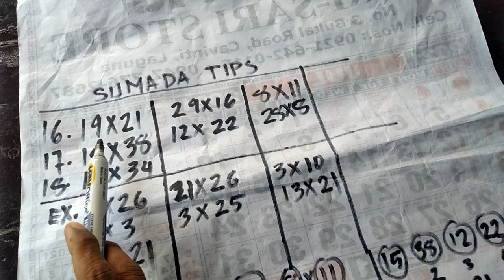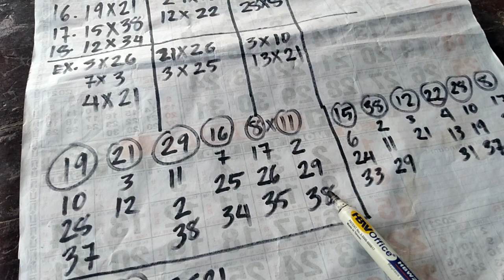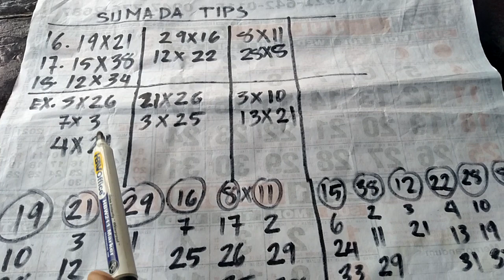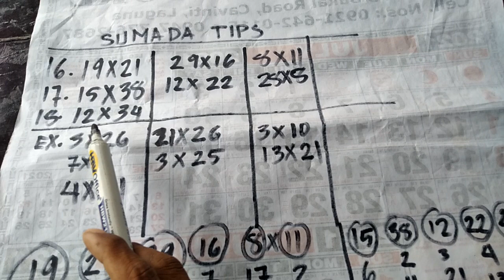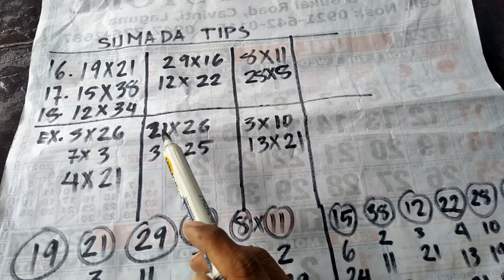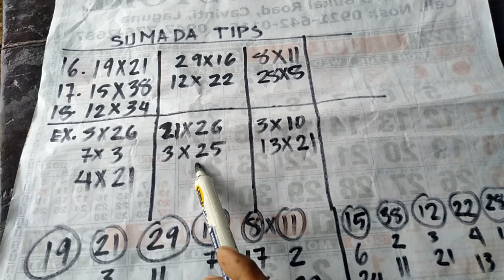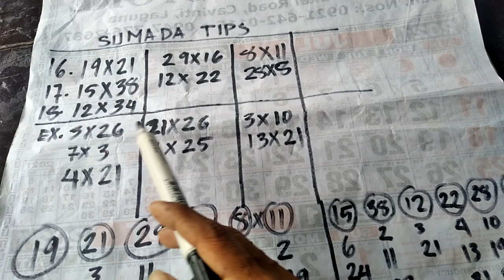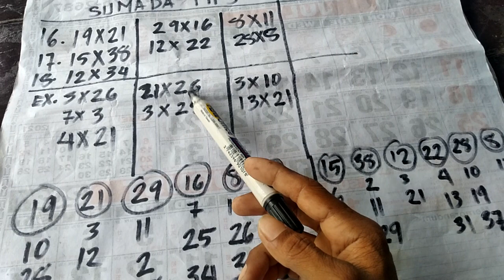sumada sa pag taya sa weteng or stl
simpleng idea kung pano ba itaya at isumada sa weteng or stl